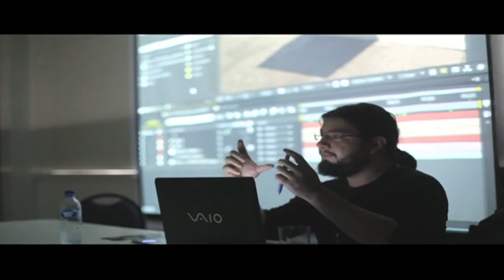FAM 2013 Making Of 9